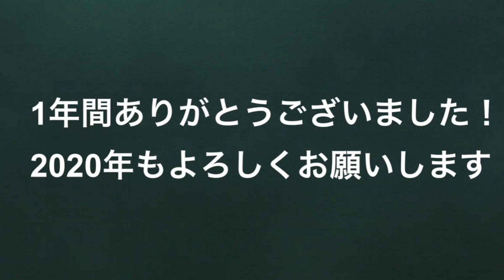魚津乗馬クラブ 2019年振り返り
2019年の行事をまとめました。

1年間ありがとうございました。2020年もよろしくお願いいたします。